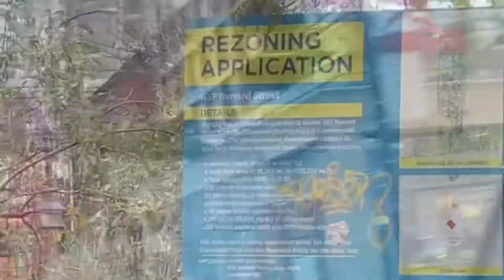아직은 가을색이 남아있어요. 쇼핑하고 다운타운 지나서 집에 갑니다.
빨간 단풍은 거의 졌고, 아직 잎이 건재한 나무도 있어요.
밴쿠버는 늦가을에서 겨울이 우기입니다.
코스트코에서 장봐서 도심통과, 버라드 다리 건너면 키칠라노입니다.
고층건물이 없고, 바닷가에 넓은 개공원이 있어 이 동네에 살게 되었습니다.

함께 동네길 드라이브 하시죠.